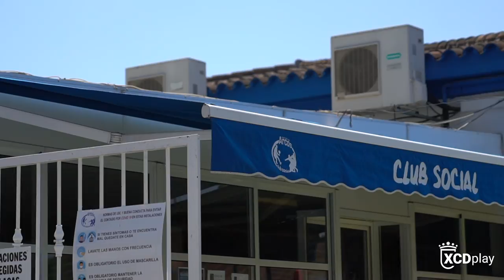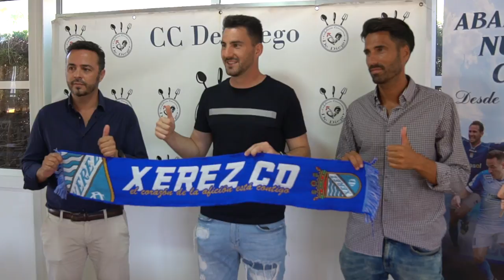🎙️ Presentación de Marc Vito como nuevo jugador del Xerez 🆕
🆕 Marc Vito ha sido presentado oficialmente como jugador del Xerez Club Deportivo en las instalaciones de Cervecería de Diego.